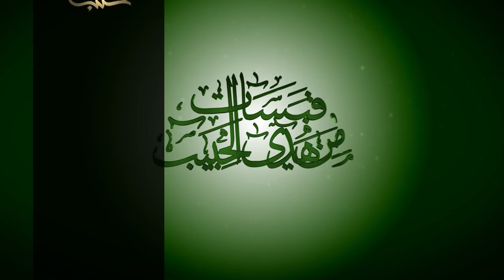قبسات من هدي الحبيب مع الشيخ: محمد معاذ أبو صالح: رحمة النبي ودعاؤه للمشركين بالهداية